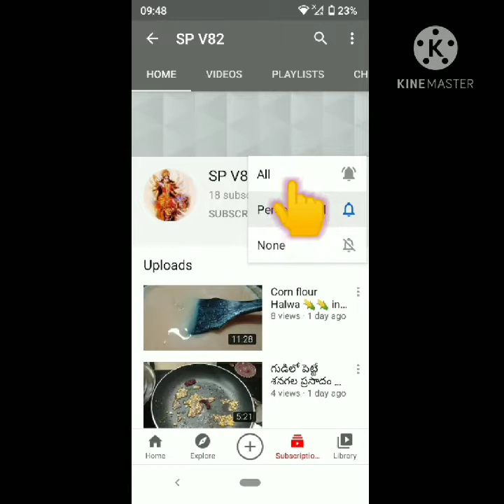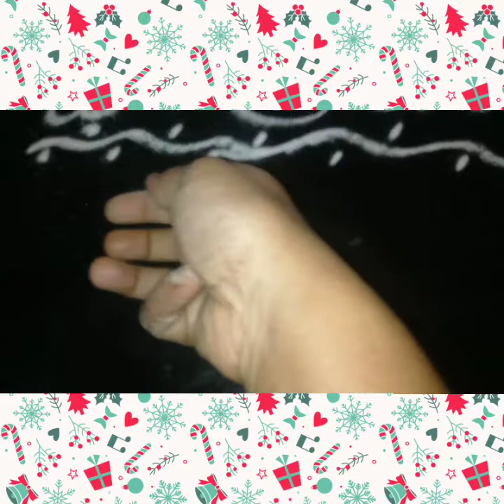🤔🤔పోతముగ్గు మామ్మల,అమ్మమ్మల కాలం నాటి ముగ్గు✡️✡️|Potha Muggu Rangoli